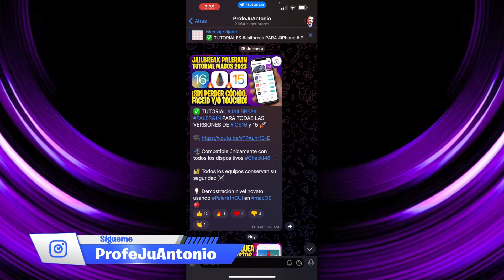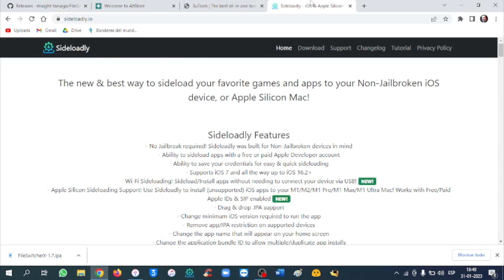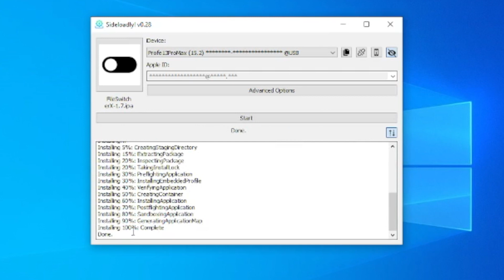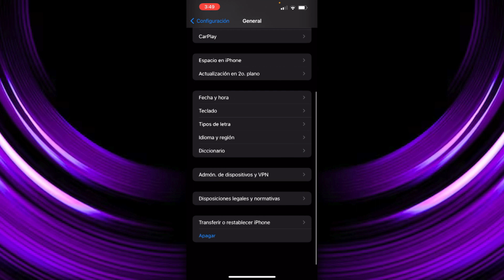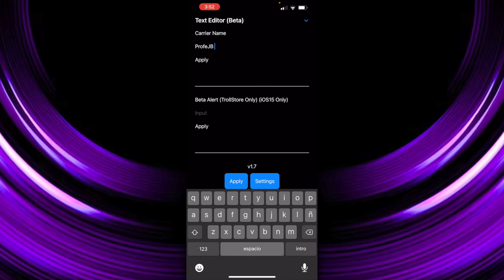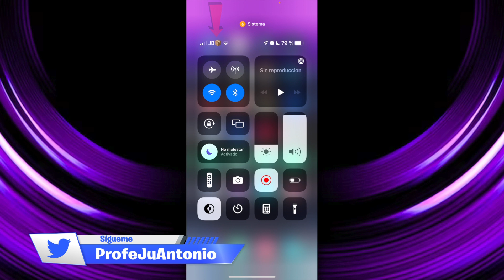TUTORIAL SIN JAILBREAK ✅ CAMBIAR EL CARRIER TELEFÓNICO DE TU IPHONE RÁPIDO Y FÁCIL (MacDirtyCow)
⬇️ FILESWITCHER X OFICIAL:
· iOS compatible: 14.X, 15.X, 16.0.X y 16.1.X
· iOS incompatible: 12, 13, 16.2 o superiores